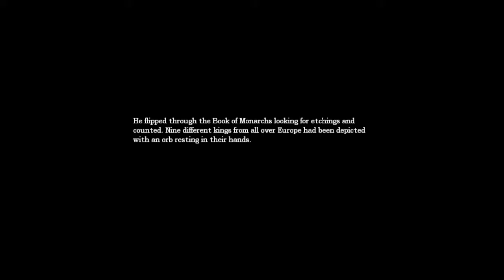Lets Play - Amnesia #7 - Nope...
Me playing Amnesia: The Dark Decent